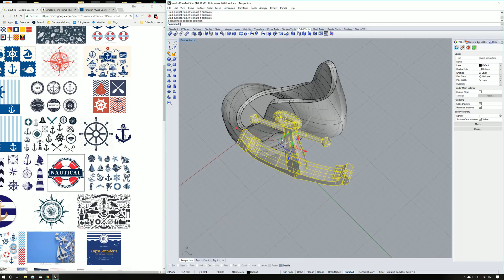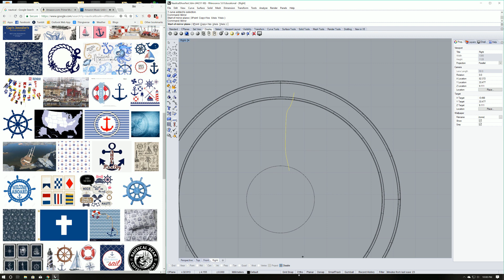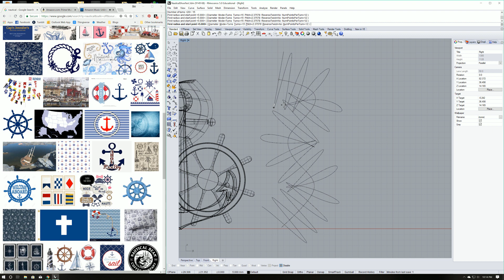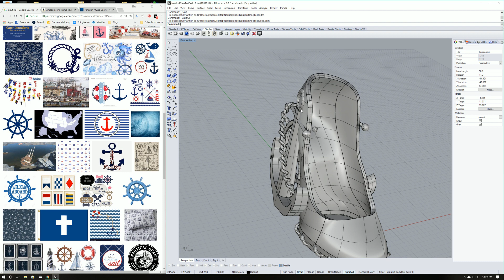Nautical Doll Shoe. Rhino3D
Another design for the wife. This one is a nautical themed doll shoe. The show base itself I did previously and I reused the template. I have no footage from that portion of the design. The video covers the process of adding the theme items. I am going to attempt to 3D Print this on an Anycubic Photon.